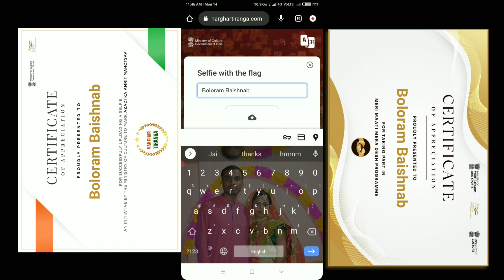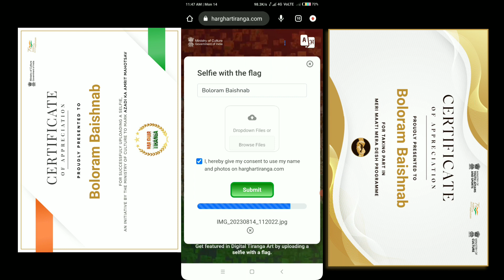How to download Har Ghar Tiranga cirtificate? How to upload selfie in harghartiranga.com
How to download Har Ghar Tiranga cirtificate?
How to upload selfie in har ghar tiranga website?
Har ghar tiranga selfie upload?
Har ghar tiranga cirtificate download?